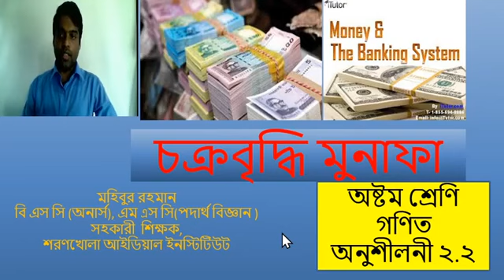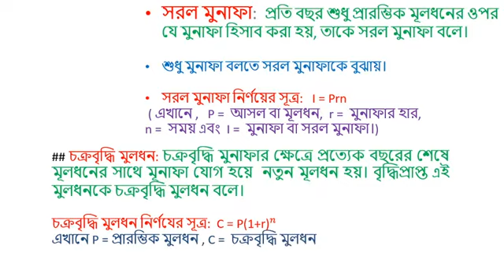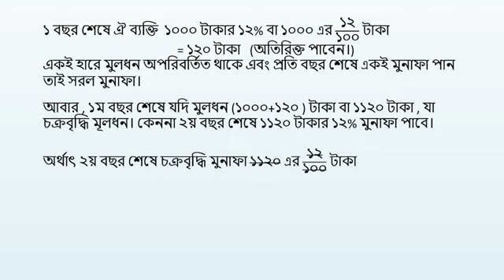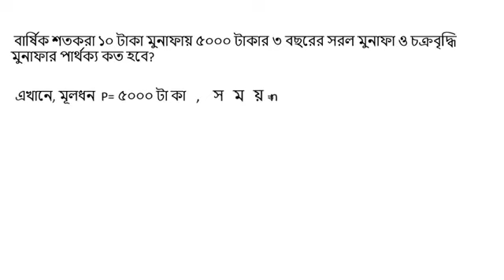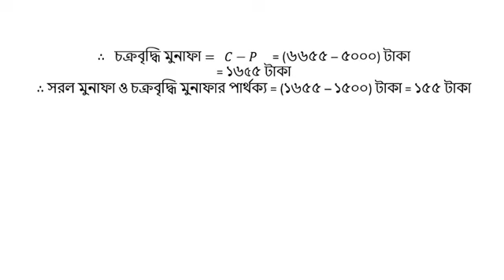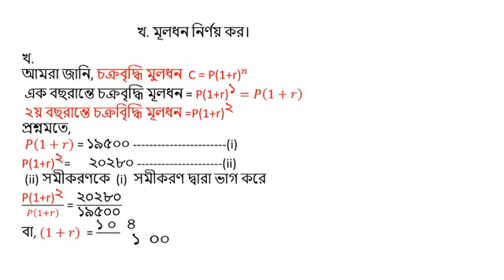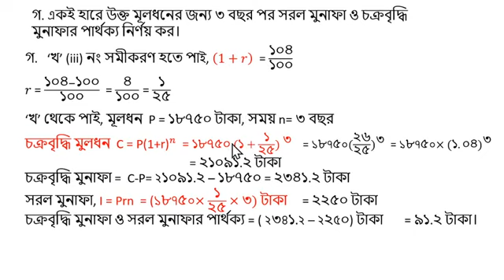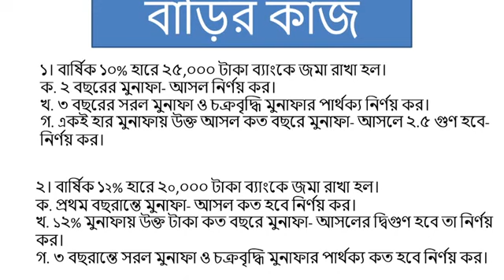চক্রবৃদ্ধি মুলধন ও চক্রবৃদ্ধি মুনাফা নির্ণয় অনুশীলনী ২. ২ sarankholaidealinstitute#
চক্রবৃদ্ধি মুলধন ও চক্রবৃদ্ধি মুনাফা নির্ণয় অনুশীলনী ২. ২
অষ্টম শ্রেণি গণিত
মহিবুর রহমান
সহকারী শিক্ষক, শরণখোলা আইডিয়াল ইনস্টিটিউট।